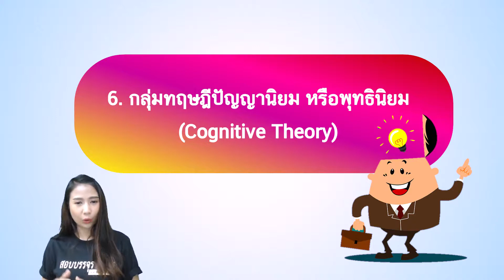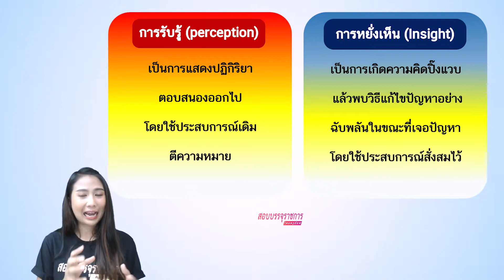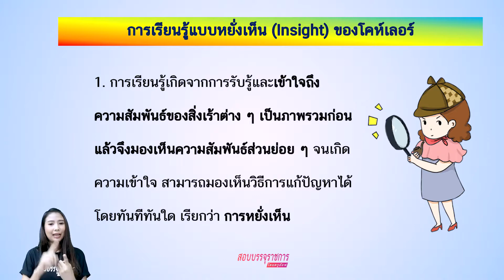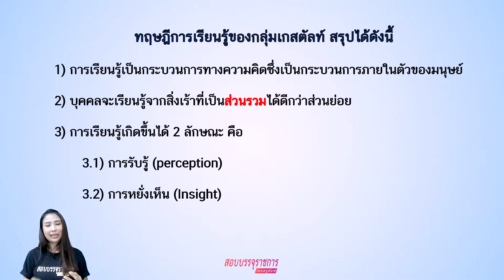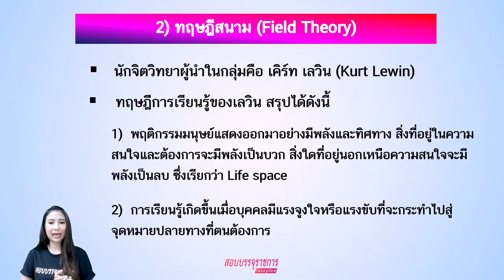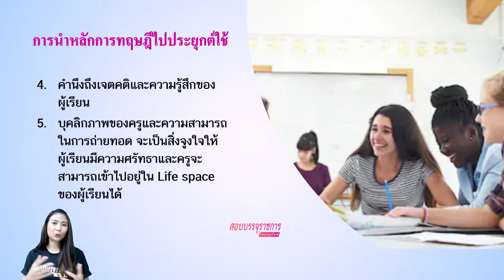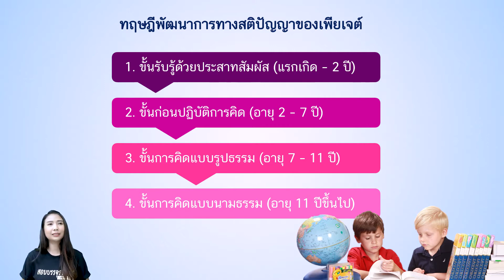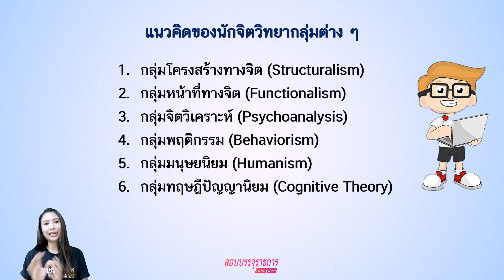จิตวิทยา Part 7 : แนวคิดของนักจิตวิทยากลุ่มปัญญานิยม (Cognitive Theory)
กลุ่มปัญญานิยมหรือพุทธินิยม (Cognitive Theory)ขอโทษที่ทิ้งช่วงไปนานนะคะ
คลิปหน้าครูอ๊อฟจะสรุปแนวข้อสอบเกี่ยวกับแนวคิดต่าง ๆ ของนักจิตวิทยา
ดังนั้นใครที่ลืมเรื่องเก่าให้กลับไปทบทวนด้วยนะจ๊ะ